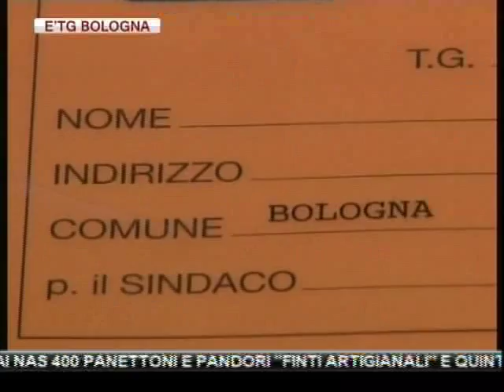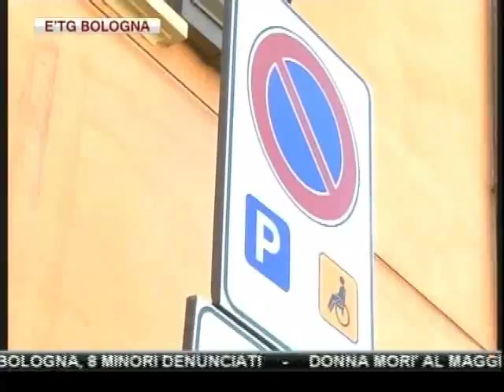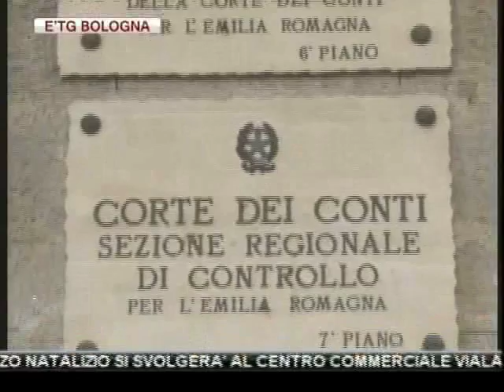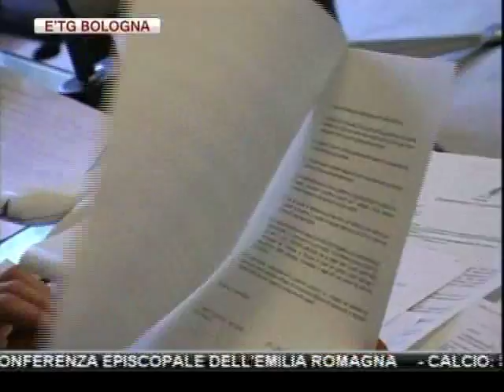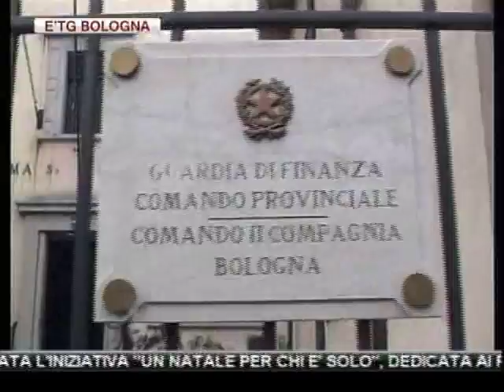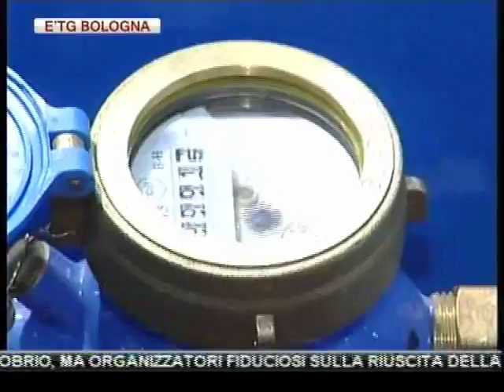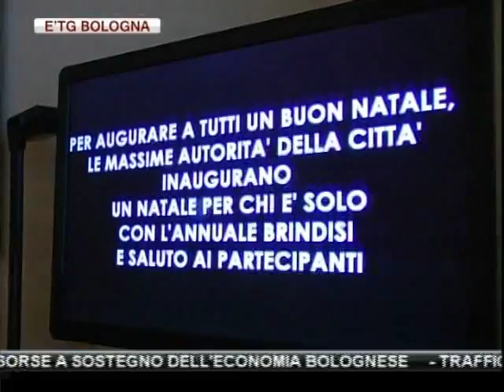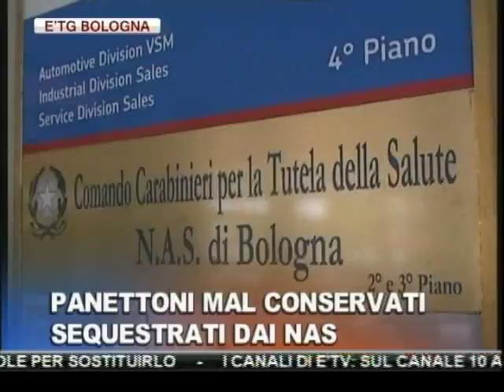etg Bologna 23 12 2011